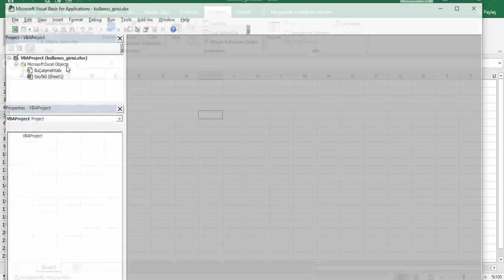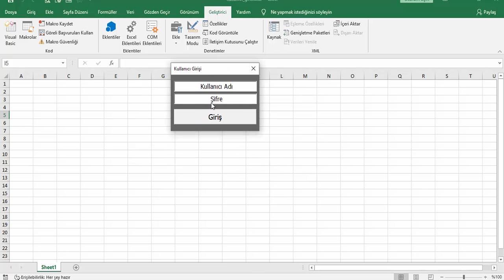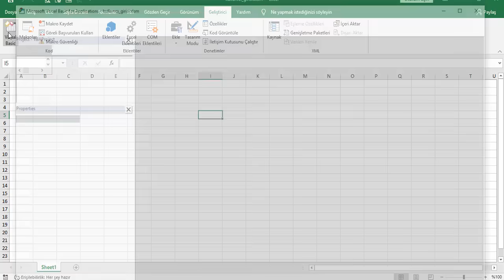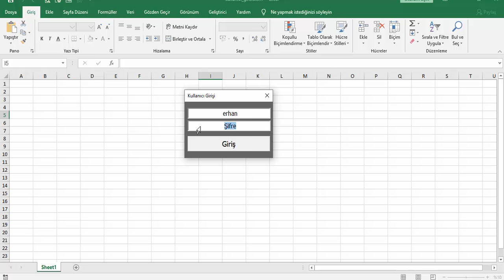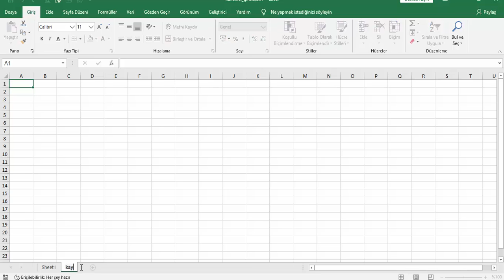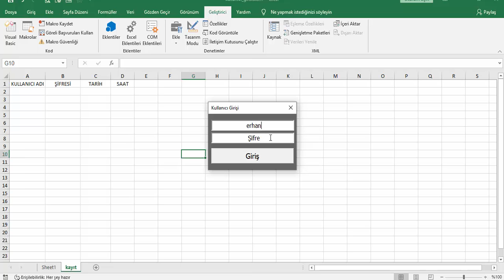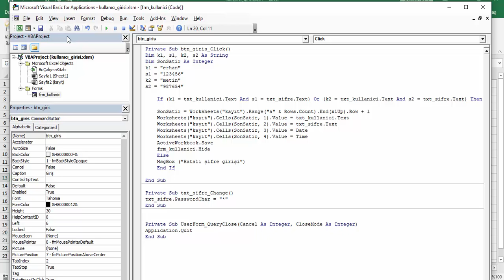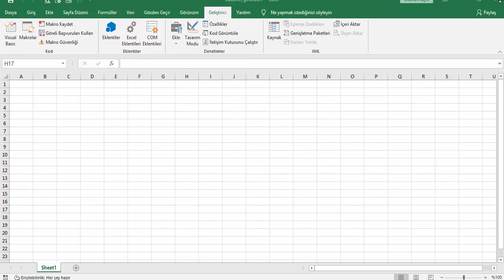Excel Kullanıcı Giriş Formu Oluşturma(VBA)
Kullanıcı giriş formu , kullanıcıların giriş yaptıkları tarih ve saati kaydetme